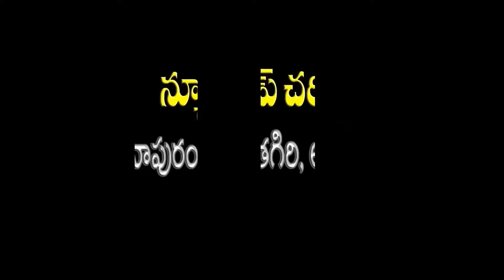యేసే మన నిరీక్షణ - 05 | Pastor P Yesuraju | Moksha Margham